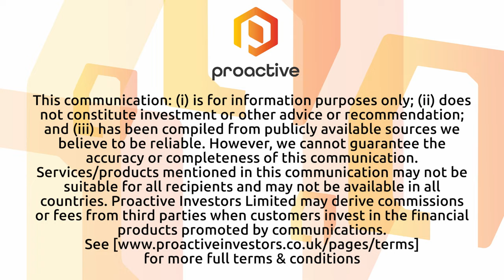Eco (Atlantic) Oil & Gas' $10.5mln deal "has a broad effect without diluting shareholders"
Eco (Atlantic) Oil & Gas Ltd CEO Gil Holtzman speaks to Thomas Warner from Proactive London following the news that the exploration company has agreed a deal to sell a partial stake (6.25%) in the Block 3B/4B asset offshore South Africa for US$10.5mln.

Buyer Africa Oil will pay in cash, split across multiple tranches tied to project milestones. It initially gets US$2.5mln following the signing of the sales agreement, then US$2.5mln is due once the government approves the deal.

After that, US$4mln will be due if/when Africa Oil farms out a stake and US$1.5mln comes due when the project’s first well is spudded. A joint farm-out process continues with the aim of bringing in a new partner that could take up to 55% of the project.

Holtzman explains the rationale for the transaction, which he suggests is part of a broader plan that will become clearer as the summer goes on.

"There's not too much I can say... but pay close attention and have a look at our announcement(s) in the coming few months and that will basically paint the bigger picture that we're working on."

Holtzman says that the strategic move has so far received positive feedback from "sophisticated investors... who understand the rationale and what it entails for company going forward."